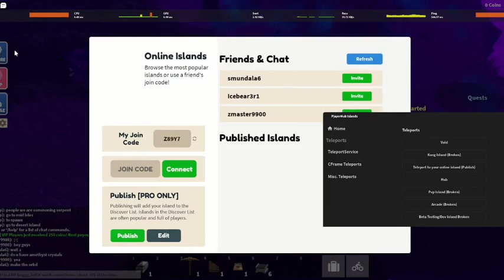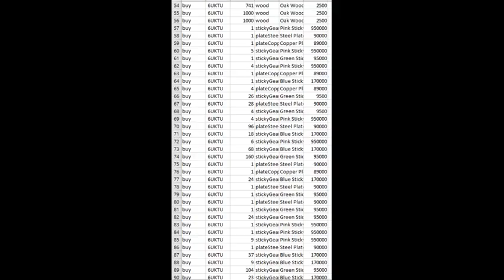iSLANDS SCRIPT ROBLOX 2023 FREE | GODMODE, VENDING MACHINE PRICE DUMPER, FARMS, VISUAL DUPES, ETC.